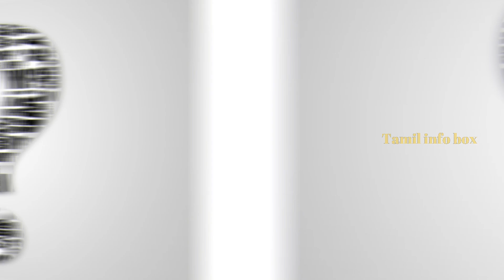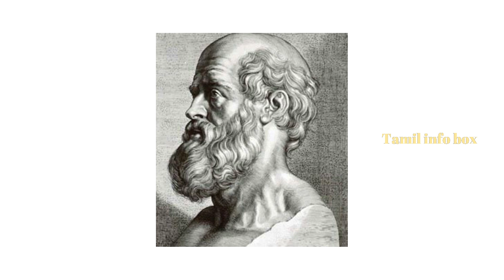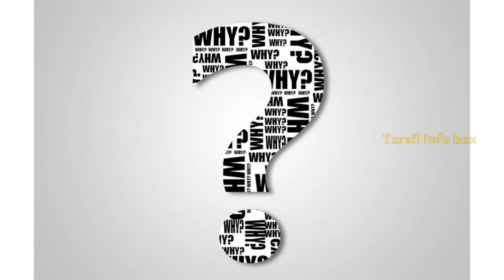மருத்துவத் துறையில் இந்தக்குறியீடுகளுக்கு என்ன அர்த்தம் | Medical symbols Explanation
Why Series Episode - 1
மருத்துவத் துறையில் இந்தக்
குறியீடுகளுக்கு என்ன அர்த்தம்??
Tamil info box

=57s

Meaning of Plus logo in ambulance and hospitals
Meaning of Medical logo
Red Cross in tamil
caduceus meaning
Medical symbol meaning in Tamil
Medical logo in Tamil
Ambulance logo in Tamil
Ambulance in Tamil
Madical in Tamil
Doctor logo in Tamil
RX Meaning
Hippocrates
Doctor symbol meaning
madical symbol